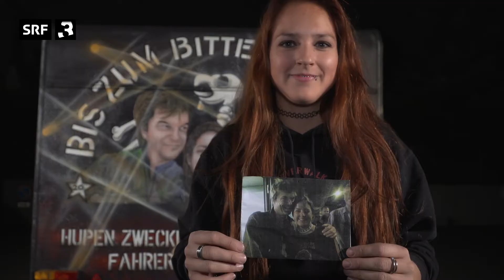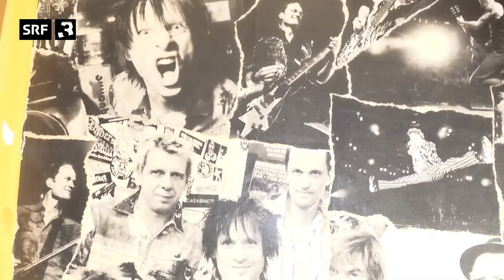Die Frau mit dem Toten Hosen Wohnwagen | SRF 3 Showcase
Domenika Hüsser ist ständig mit ihrer Lieblingsband, den Toten Hosen, unterwegs – zwar nicht persönlich, aber in Form eines Wohnwagens, den sie im Stil der Punkband umgestaltet hat. Was jetzt noch fehlt, sind Unterschriften der ganzen Gruppe.